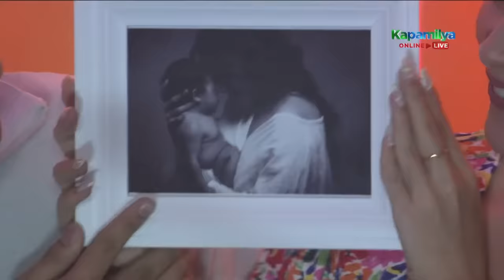Congratulations! McCoy at Elisse, inanunsyo ang good news kay Kuya tungkol sa kanilang first baby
Congratulations, McCoy & Elisse!